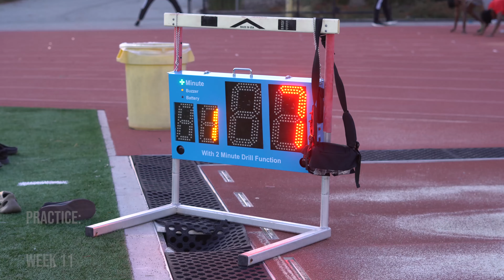De Anza College Football: Raw and Uncut Ep. 10 Week 11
De Anza College is a community college in Cupertino, California
The football program is led by Joe D'Agostino. This is his first year as Head Football Football Coach at De Anza College, and he has brought a culture of winning with him as his resume touts 196  student athletes who moved on to play football beyond community college, as well as 6 students to play in the NFL .

The De Anza Mountain Lions enter week 11 coming off of a loss, with a record of 5-3. The Mountain Lions face off against the Feather River College Golden Eagles, who are undefeated.

Juco Football. Minimal edits. Raw footage in chronological order.